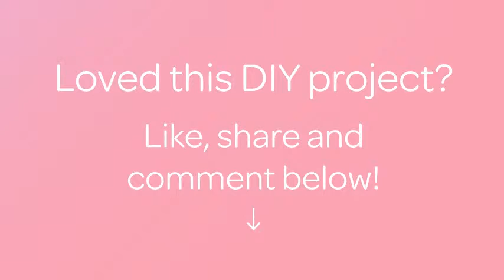How To Make A Bow With A Napkin - DIY Home Tutorial - Guidecentral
About this DIY project:
- Title: Make a Bow with a Napkin

Supplies:
- Napkin
- Napkin ring